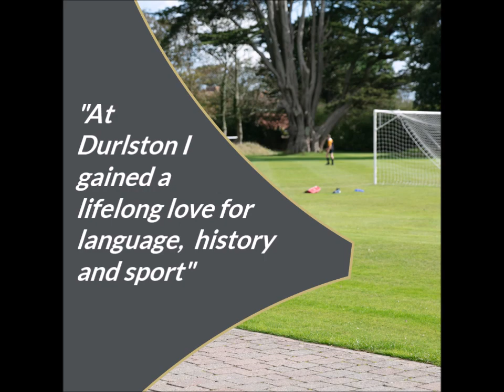How did Durlston Court help to prepare you for your future?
We asked Old Durlstonians: How did Durlston Court help to prepare you for your future?